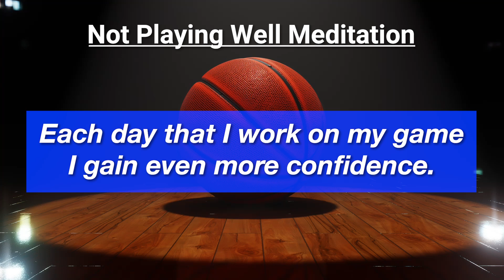Basketball Meditation For When You Aren't Playing Well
Have you not been playing well lately or feel like you're in a slump? This guided meditation will help you regain confidence, build mental toughness,  and get back to playing like your usual self.

00:00 Get ready
00:20 Meditation begins
00:53 Become present
03:07 Letting go
05:31 Keeping perspective
07:49 Visualization exercise
09:02 Affirmations
10:38 Outro

About Basketball Mindset Training:
• I teach basketball players how to unleash their full potential by training their mind. My goal is to share with you everything I've learned about the mental side of basketball performance and help you grow into the best possible version of yourself, both on and off the court. - Demetri